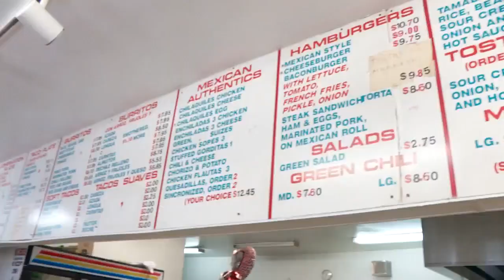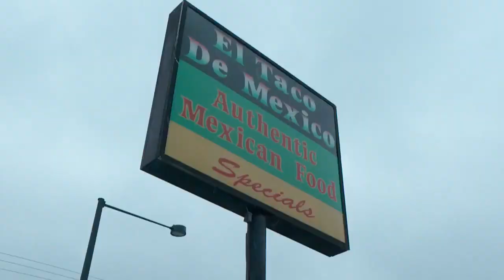Distinct James Beard Award Given To Denver Taqueria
It was another busy day for the staff at El Taco De Mexico as the snow and cold temperatures didn’t keep away the lunch rush inside their small restaurant on Santa Fe Drive and 7th Avenue.